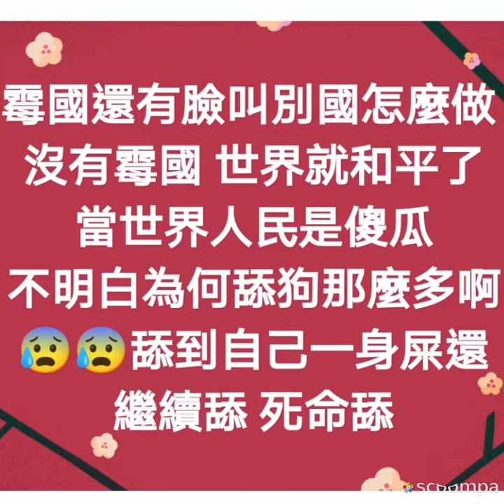戰爭我每天都在哭！😪